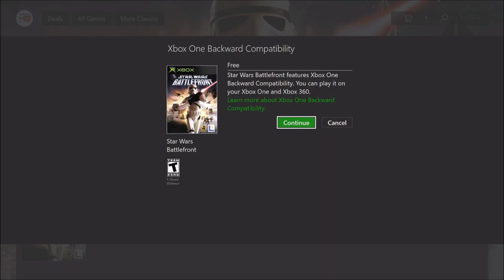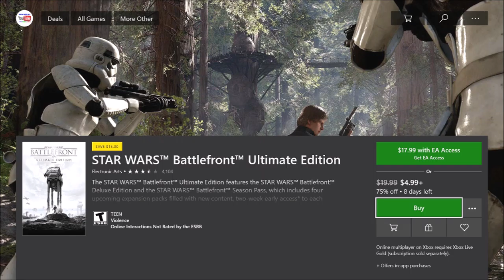Star Wars Battlefront 2004 ● 2nd Free Battlefront Game via XBL Gold (Battlefront 2) 3rd to Come?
Original Star Wars Battlefront 2004 ● 2nd Free Battlefront Game via XBL Gold (Battlefront 2).